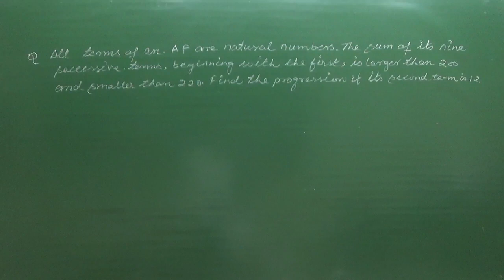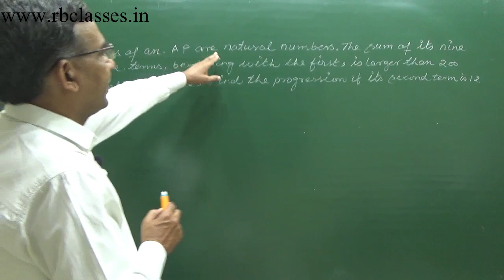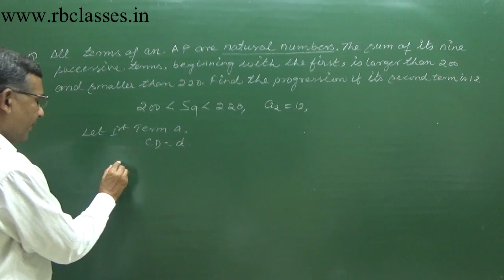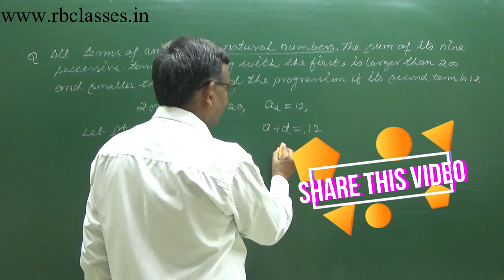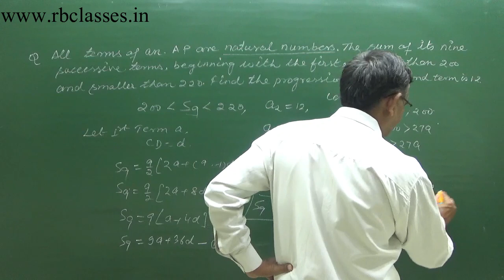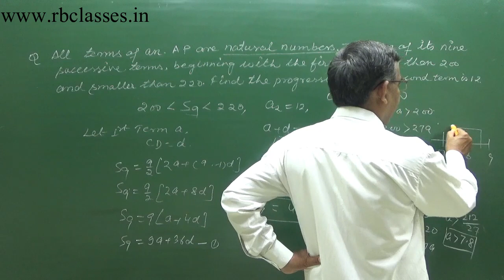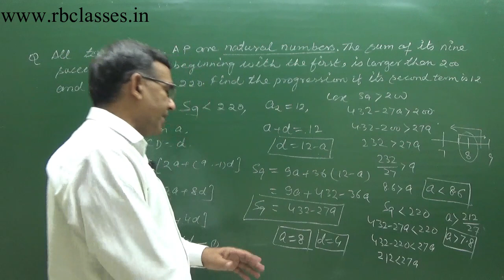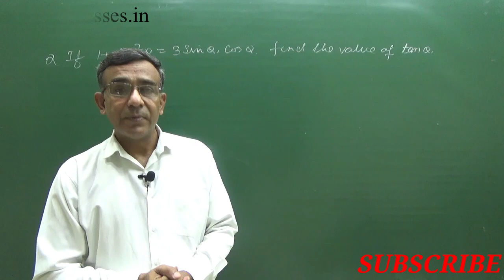Class 10 Maths Important Question of Trigonometry and A P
Q.If 200 is grater than S_9 greater than 220,find AP.
Q.If 1+(sin)^2 θ=3sinθ.cosθ, find the value of tan⁡θ.
Free Demo Of Complete Course for Class 10 Maths

Class 10 Maths Chapter 3 Pair Of Linear Equations In Two Variables

Class 10 Maths Chapter 4 Quadratic Equations

Class 10 Maths Chapter 5 Arithmetic Progressions

Class 10 Maths Chapter 8 Introduction to Trigonometry

Class 10 Maths Chapter 9 Some Application Of trigonometry

Class 10 Maths Chapter 12 Areas Related to Circles

Class 10 Maths Chapter 13 Surface Area And Volume

Class 10 Maths Chapter 14 Statistics

Class 10 Maths Chapter 15 Probability